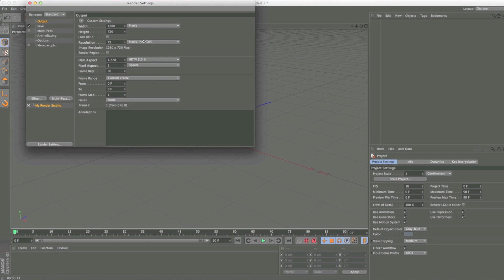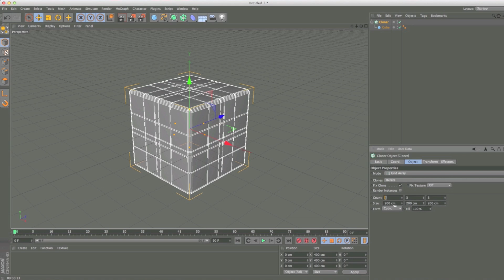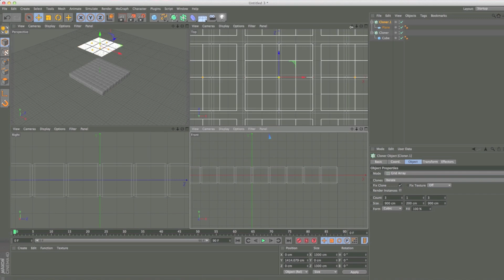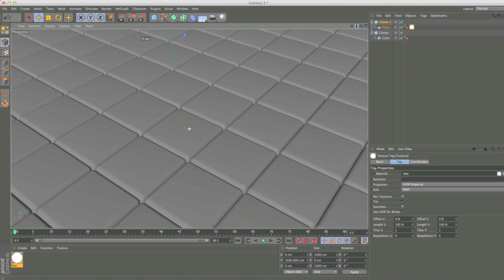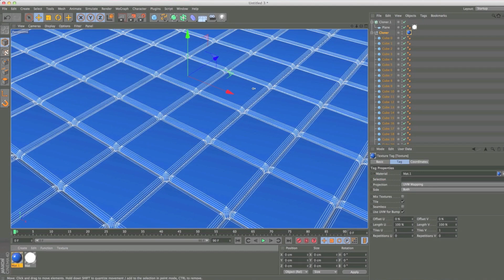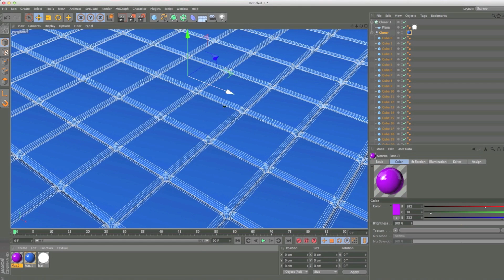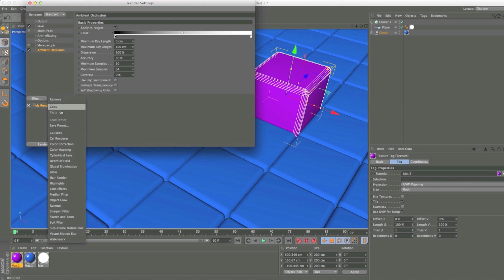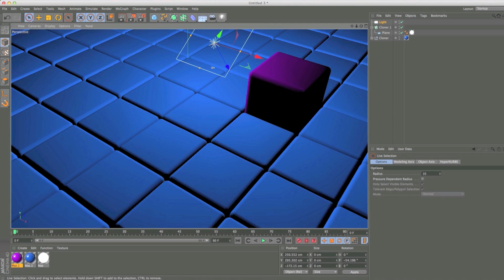Cinema 4D - Prosta tapeta - Poradnik / Cinema 4D Tutorial Simple Wallpaper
Nowa bezpieczna przeglądarka BRAVE! Zainstaluj i wesprzyj kanał! Dziękuje!

Seria krótkich, prostych poradników uczących podstaw programu Cinema 4D. Jak zrobić tapety na komputer.

The series of short, tutorials teaching the basics of Cinema 4D program.
Course, teaching program and learning covering 3D modeling.